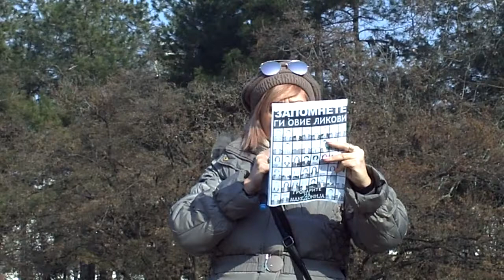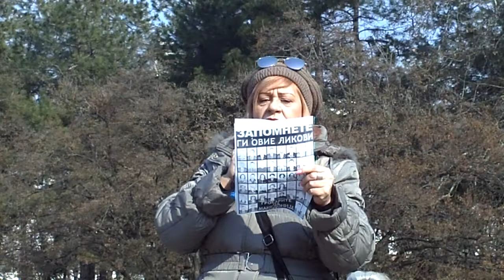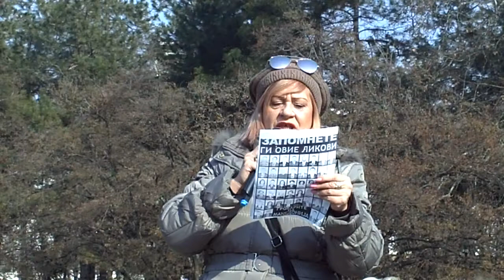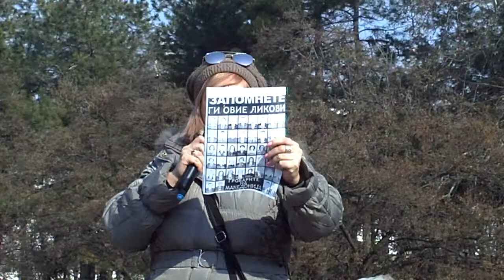MPEG0004 27-01-2018 Skopje-Makedonija